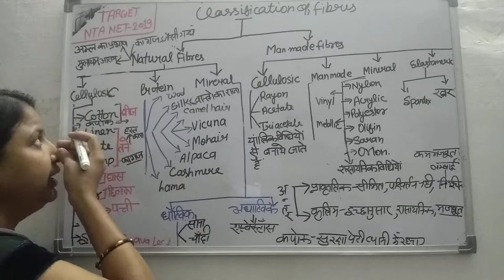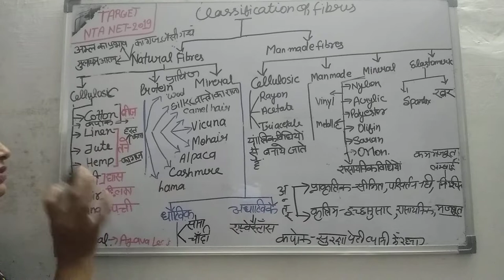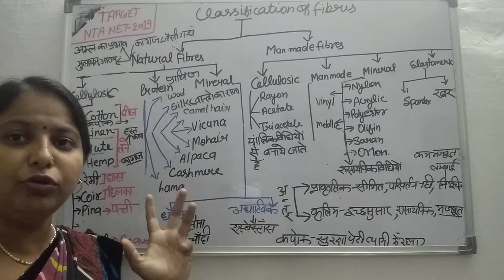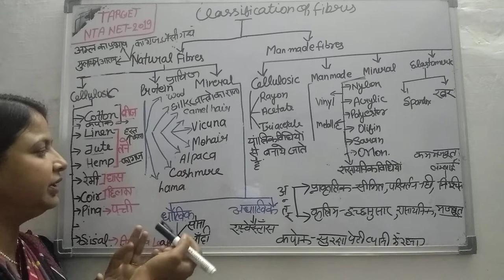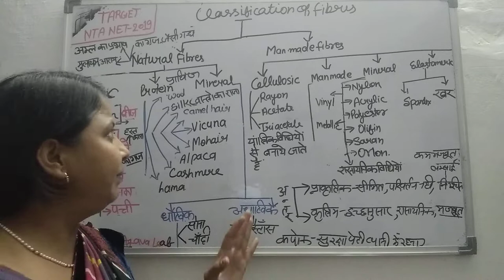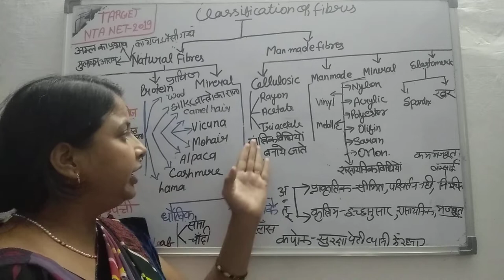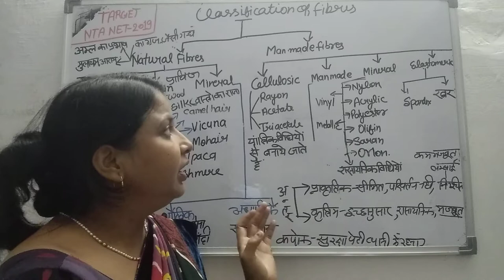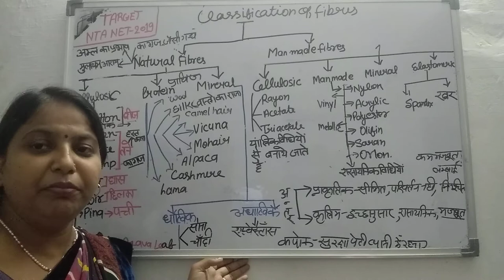Let us learn! Classification of fibres, natural and manmade fibres.